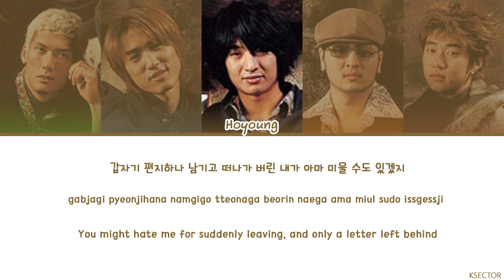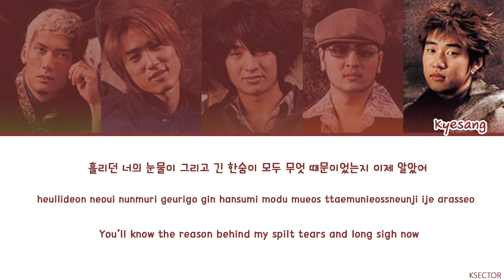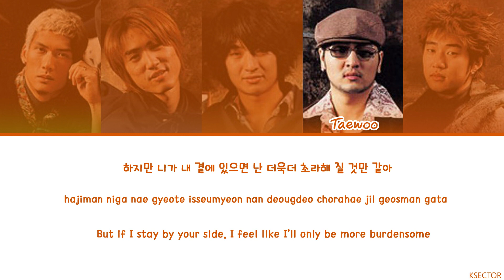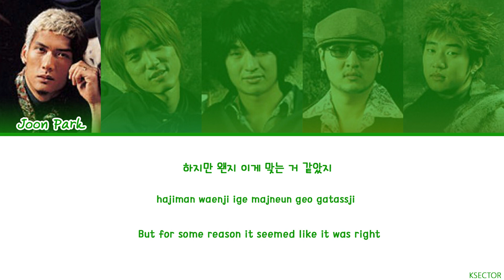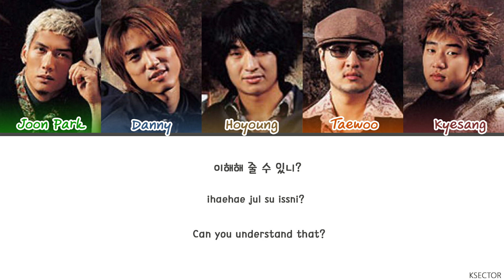god (지오디) - "Train (기차)" Lyrics [Color Coded Han/Rom/Eng]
By - KSECTOR

Song: Train (기차)
Artist: god (지오디)
Album: Chapter 2
Year: 1999